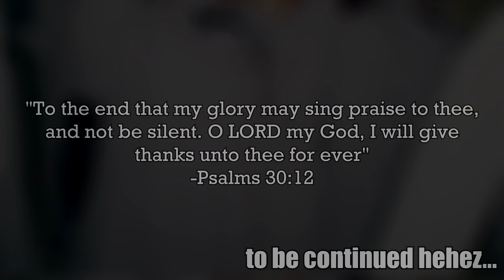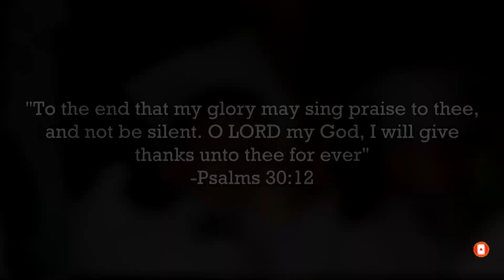GET TO KNOW ME (CLEANING AND STORY TIME) | PART 1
Get to know me better habang naglilinis ako ng mga medals namin ng mga ate ko hahahaha 😁 I hope you like and share this video and don't forget to subscribe to my channel 💙

1 John 2:15 📖